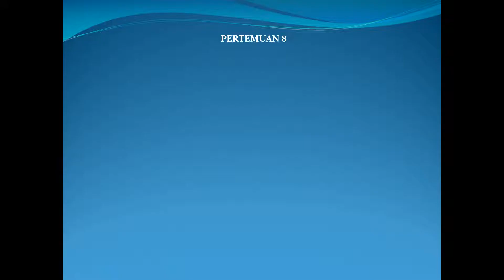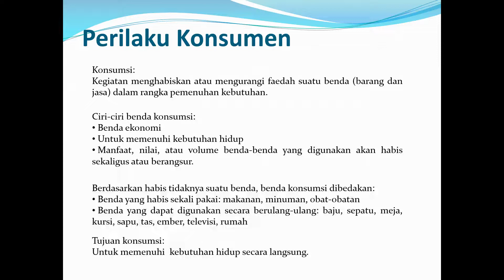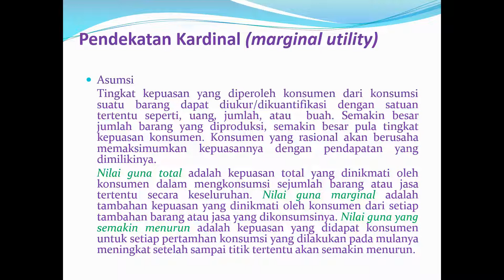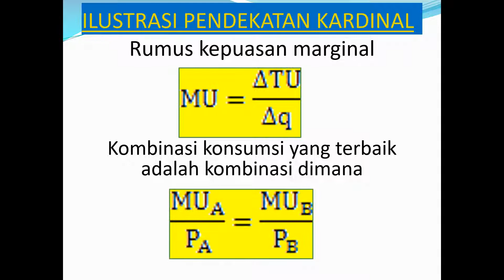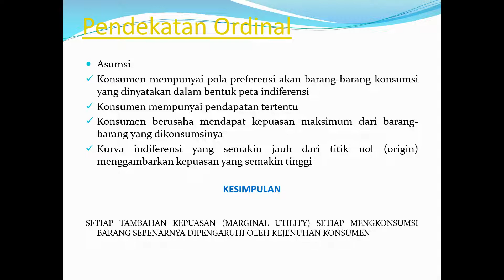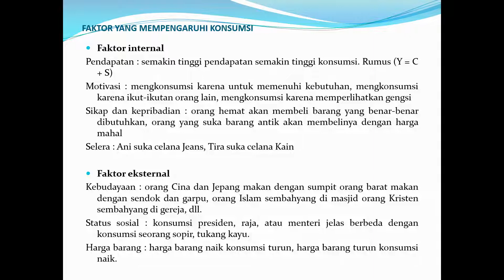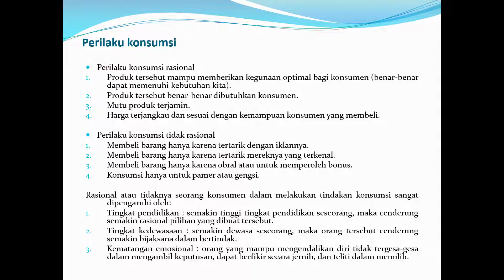Perilaku konsumen materi ekonomi kelas X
Konsumsi:
Kegiatan menghabiskan atau mengurangi faedah suatu benda (barang dan jasa) dalam rangka pemenuhan kebutuhan.
Ciri-ciri benda konsumsi:
 Benda ekonomi
 Untuk memenuhi kebutuhan hidup
 Manfaat, nilai, atau volume benda-benda yang digunakan akan habis sekaligus atau berangsur.
Berdasarkan habis tidaknya suatu benda, benda konsumsi dibedakan:
 Benda yang habis sekali pakai: makanan, minuman, obat-obatan
 Benda yang dapat digunakan secara berulang-ulang: baju, sepatu, meja, kursi, sapu, tas, ember, televisi, rumah.
Tujuan konsumsi:
Untuk memenuhi  kebutuhan hidup secara langsung.
Konsep dasar perilaku konsumen adalah pilihan. Yang menyatakan bahwa konsumen pada dasarnya selalu berusaha untuk mencapai utilitas : ukuran kepuasan yang diterima dari penggunaan atau konsumsi barang dan jasa.
Teori perilaku konsumen terakomodasi dalam pendekatan kardinal dan pendekatan ordinal.